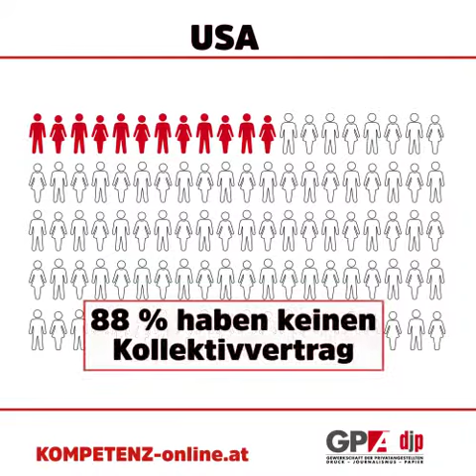Kollektivverträge in Österreich, Deutschland und den USA 2017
Produziert von
Gewerkschaft der Privatangestellten, Druck, Journalismus, Papier
Kerstin Knüpfer Dipl. Designerin (FH)
Alfred-Dallinger-Platz 1
1030 Wien
Österreich